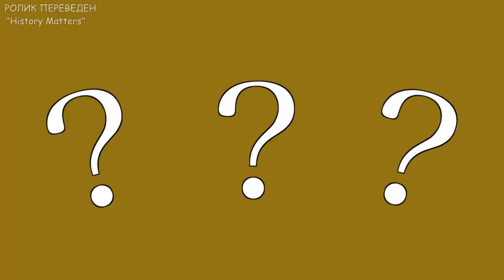Насколько ГРОЗНЫМ был Иван ГРОЗНЫЙ ?